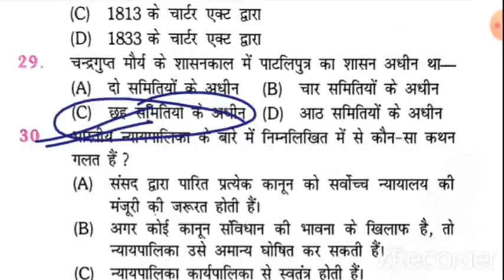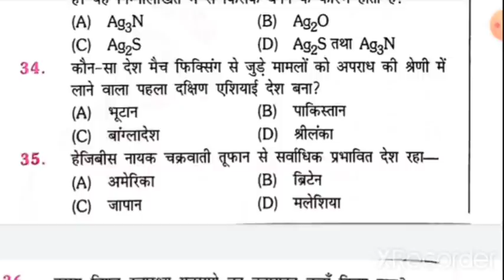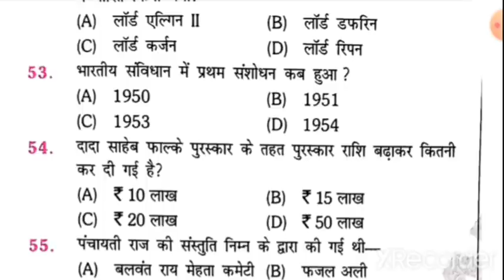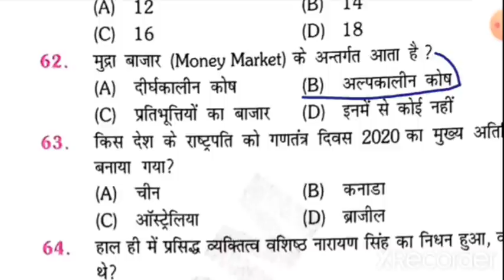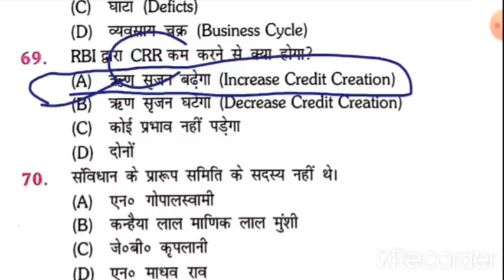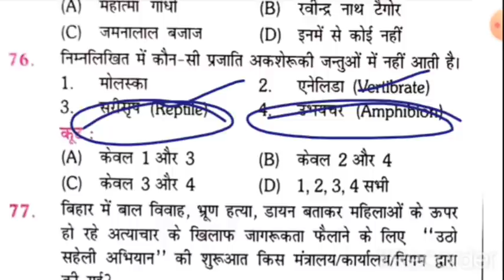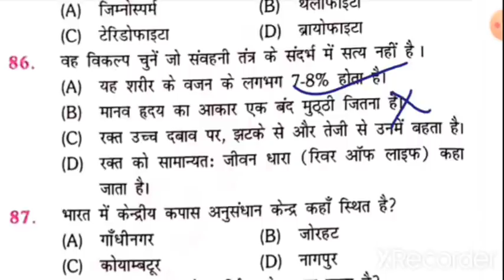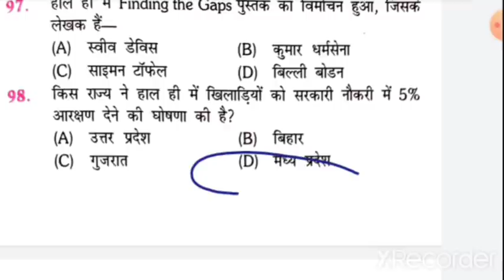Revision Set 38| Bihar Daroga| Superfast Revision| Bihar SI PT| 100 Questions| BPSSC| Cut Off 67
Revision Set 38
Superfast Revision
Bihar Daroga
Bihar SI PT

Mission Bihar Daroga Whatsapp Group Link:-